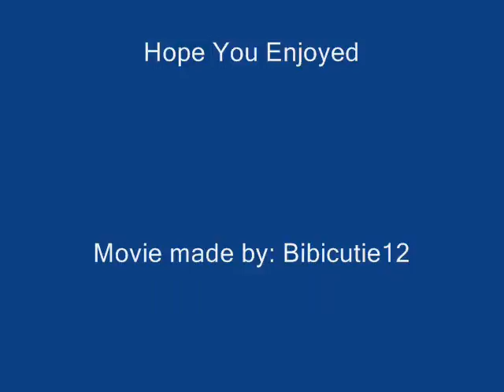Incomplete- SoraxKairi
Yet another kh video I made... I was really bored. I think it came out good for the most part. and the song is Incomplete. And the grey clips are memories, incase you don't figure it out.